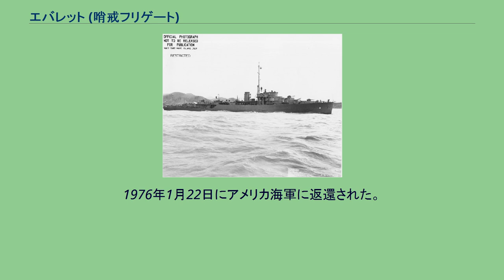エバレット (哨戒フリゲート)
エバレット (USS Everett, PF-8) は、アメリカ海軍の哨戒フリゲート。
艦名はワシントン州エバレットに因む。
エバレットはカリフォルニア州リッチモンドのカイザー・カーゴ社で起工する。
1943年4月15日まではPG-116と呼ばれた。
1943年9月29日にコーネリア・M・フィッチ夫人によって命名、進水し、1944年1月22日に艦長W・L・デイヴィス沿岸警備隊少佐の指揮下就役した。
整調および訓練後、エバレットはアラスカ州のアダック島に向けて出航し、1944年4月22日に到着、アリューシャン列島の荒天下、哨戒および船団護衛任務に16ヶ月間従事した。
1945年8月16日にアラスカ州コールド・ベイで退役し、レンドリース法の下ソ連海軍に貸与された。
ソ連では「護衛艦」を意味する「EK」の略号が付与され、EK-15（ロシア語:ЭК-15エーカー・ピトナーッツァチ）と命名された。
1945年8月26日には、警備艦として太平洋艦隊に配備された。
1949年11月15日、アメリカ海軍に返還されたエバレットは日本の横須賀で広範囲オーバーホールが行われ、1950年7月26日に再就役した。
香港でステーション艦として任命され、国連軍の封鎖作戦および朝鮮半島沖での護衛任務に従事した。
北朝鮮の元山を砲撃中の1951年7月3日、エバレットは沿岸砲台からの直撃を受け、1名が死亡し7名が負傷したが、船体への損害は軽微であった。
1953年3月10日、エバレットは横須賀で退役し、1953年8月29日、日米船舶貸与協定に基づき第7回貸与艦として警備隊（後の海上自衛隊）に貸与され、「きり (PF-11)」 として就役し、横須賀地方隊に編入された。
1954年1月10日、大湊地方隊に編入。
同年7月10日、再び横須賀地方隊に編入。
1956年4月1日、第11護衛隊が新編され「くす」とともに編入された。
1957年5月10日、第11護衛隊の廃止及び練習隊群の新編により第2練習隊に編入。
同年9月1日、艦番号がPF-291に変更された。
1958年には第2回遠洋練習航海に参加。
1961年9月1日、第2掃海隊群新編により旗艦として編入。
同年12月1日にアメリカ海軍から除籍。
1970年3月31日、保管船（YAC20）に区分変更され呉教育隊の実習艦として使用された。
1975年10月1日に除籍。
1976年1月22日にアメリカ海軍に返還された。
エバレットは朝鮮戦争の戦功で4個の従軍星章を受章した。